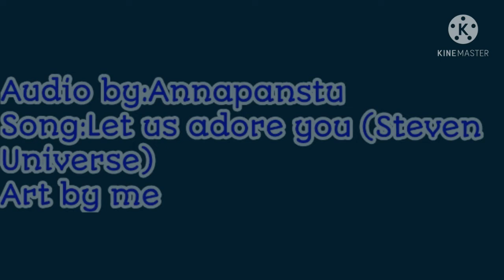Let Us Adore You 《Reprise》OC Animatic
Hi everyone here's a new animatic I've worked on,please enjoy.
Oc's used:
Red;Aura
Cyan;Serena
Green;Penny
Purple;Star